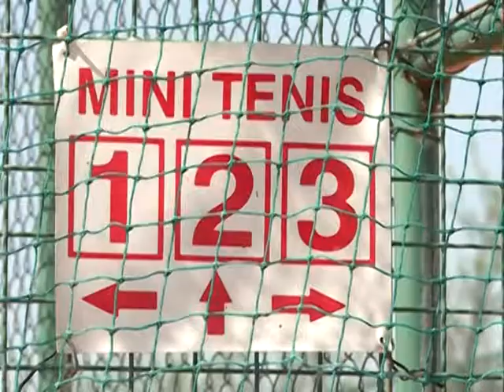Tenis klub Sol